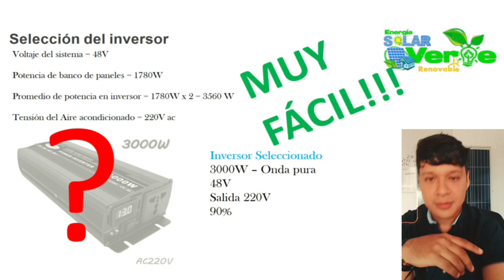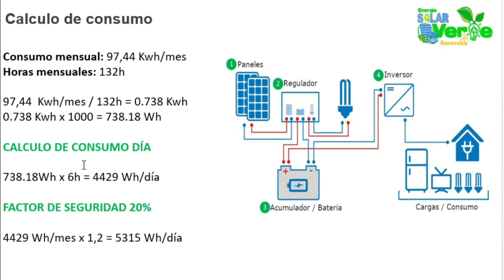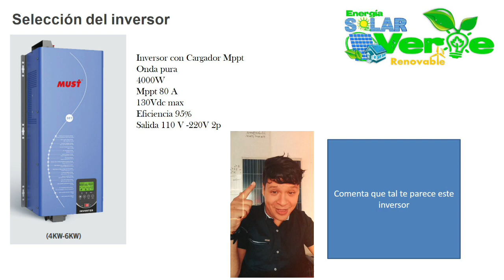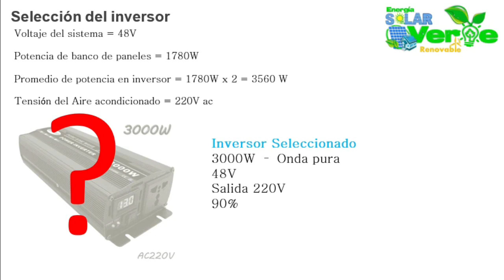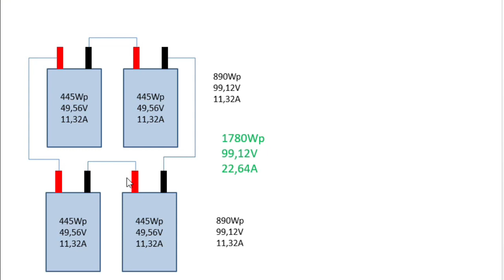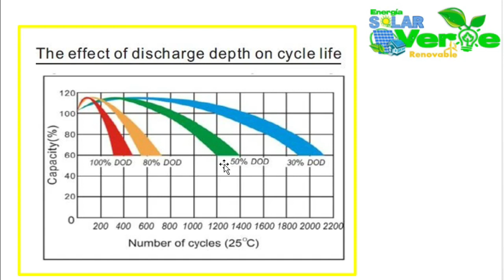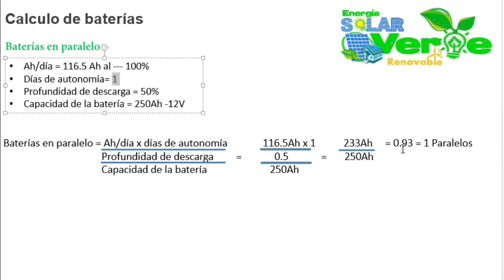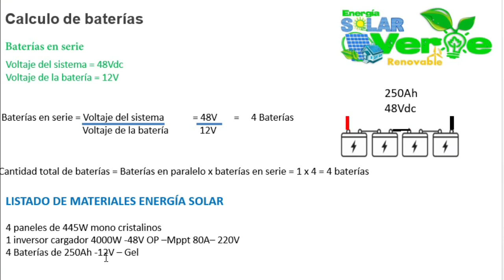✅Cuántos paneles solares Necesita un Aire Acondicionado Parte#2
Cuántos Paneles solares Necesita un aire Acondicionado. Cálculo de baterías e inversor 220V. PARTE - 2

🌎Contacto🌍